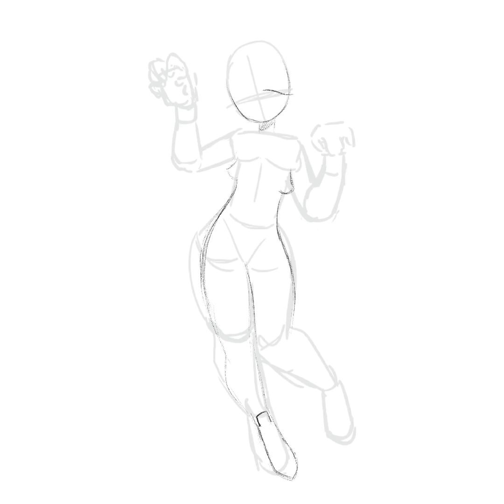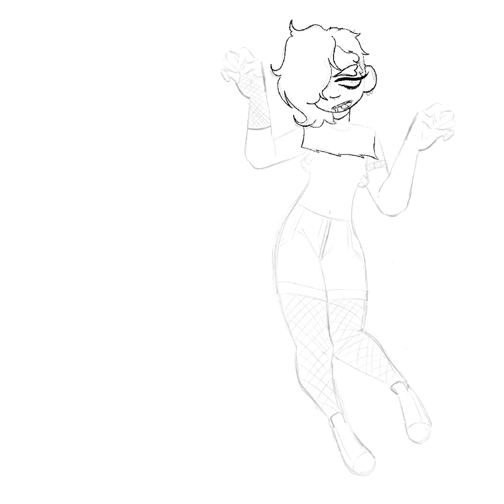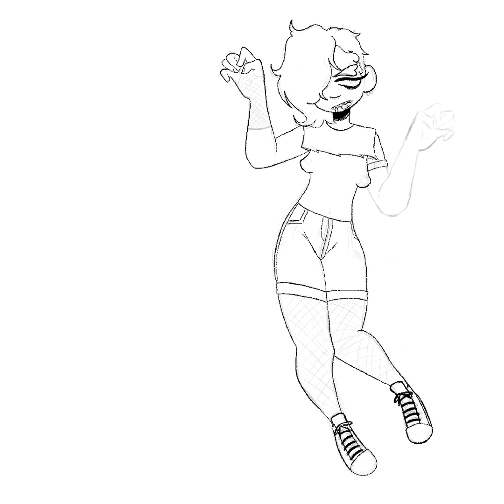July 20, 2024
Every time I post to YT my style changes lol

Song(s) used:

Whiny Bitch - Harley Poe